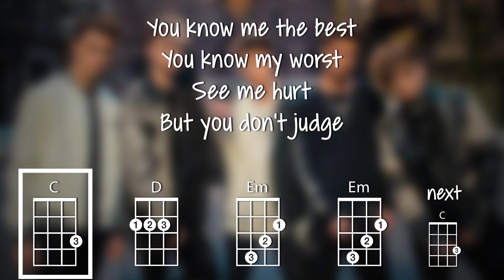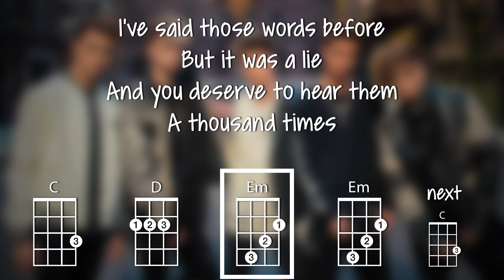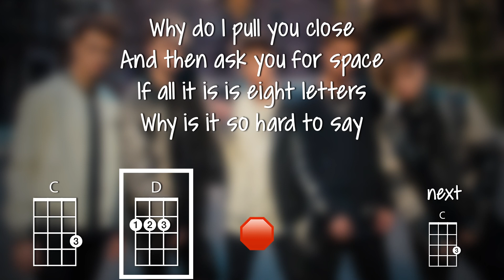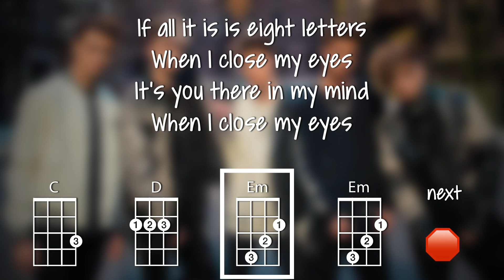8 Letters (ukulele play-along) Key G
This tutorial will show you how to play 8 Letters on the ukulele by Why Don’t We. The chords used are G C D Em. Original in E.

Video created on the iPad Pro using Luma Fusion. The uke chord font is Chordette for Education, available at ukefarm.com.